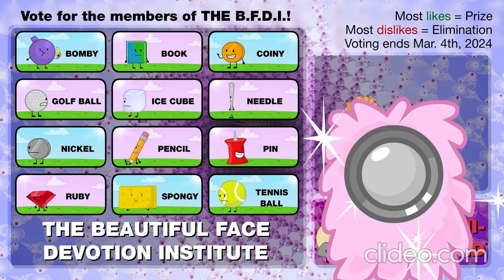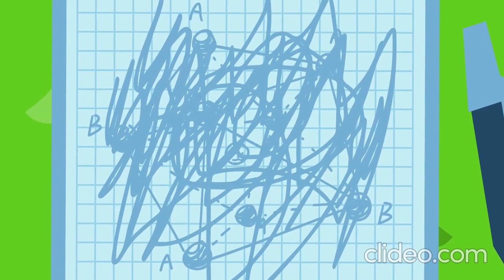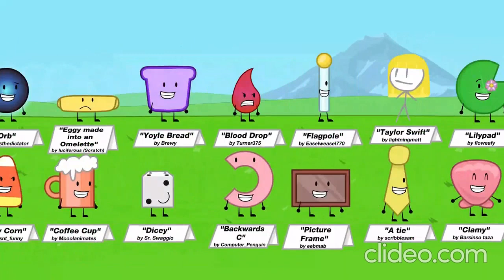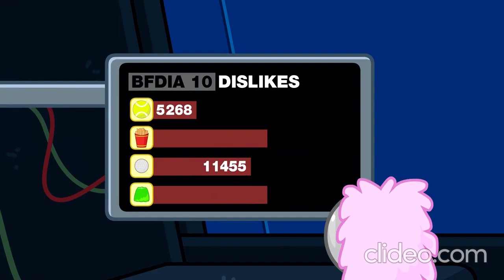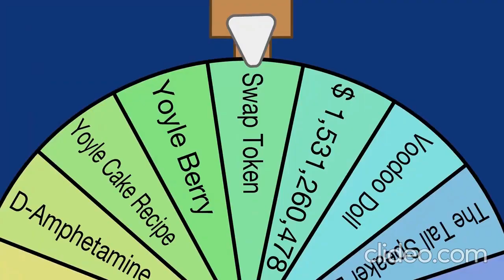"Taste the Sweetness" | Battle for Dream Island AGAIN -- BFDIA 10: (reversed) | SolaryMedia